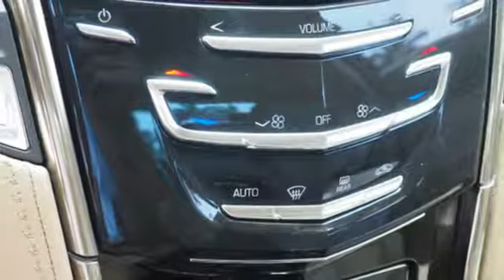Certified 2016 Cadillac ATS Sedan Sunrise FL Miami, FL GW2747 - SOLD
Year: 2016
Make: Cadillac
Model: ATS Sedan
Trim: Luxury Collection RWD
Engine: 2.0L Turbo I4 DI DOHC VVT Engine
Transmission: Automatic
Color: Gray
Interior: Light Platinum with Jet Black Ac
Mileage: 32216
Stock #: GW2747
VIN: 1G6AB5RX7G0122024
Contact Ed Morse Sawgrass Auto Mall today for information on dozens of vehicles like this 2016 Cadillac ATS Sedan Luxury Collection RWD. There is no reason why you shouldn't buy this Cadillac ATS Sedan Luxury Collection RWD. It is incomparable for the price and quality. The Cadillac ATS Sedan Luxury Collection RWD will provide you with everything you have always wanted in a car -- Quality, Reliability, and Character. Just what you've been looking for. With quality in mind, this vehicle is the perfect addition to take home. More information about the 2016 Cadillac ATS Sedan: The Cadillac ATS competes with other compact luxury cars from BMW, Audi, Mercedes and Lexus. While previous efforts had focused on comfort over performance, the ATS represents a firm departure, with Cadillac opting to compete with BMW on performance, emphasizing rear-wheel-drive handling and a lightweight body structure. Improved torque from the turbocharged engine and a sporty new coupe only add to the Cadillac's appeal. Interesting features of this model are rear-wheel drive, a variety of fuel efficient engines, Excellent handling, and Cadillac style and luxury

Address:
14401 West Sunrise Bouledvard